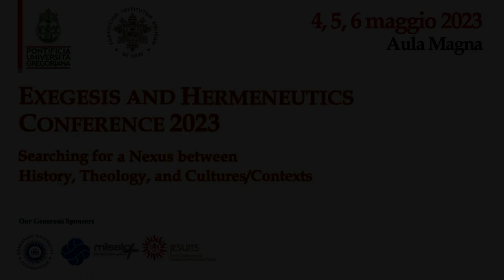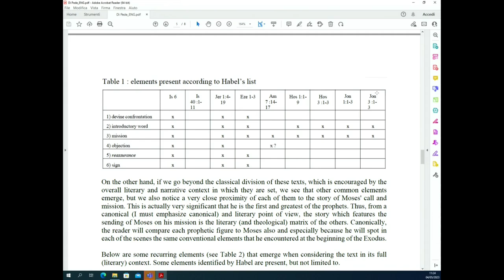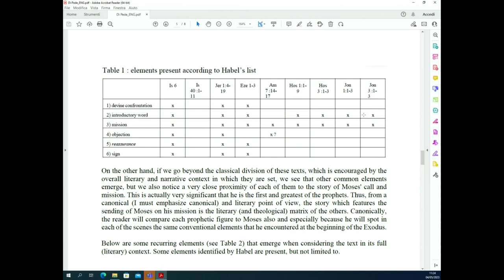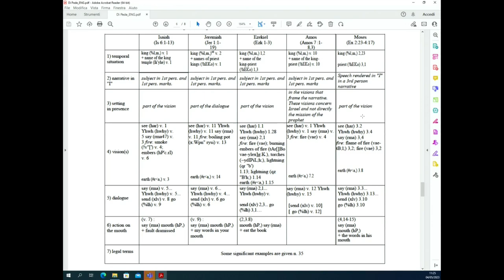Di Pede - Narrative Criticism: How Does It Contribute to Meeting the Goal of Biblical Exegesis?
Exegesis and Hermeneutics – Conference 2023
Searching for a Nexus Between History, Theology, and Cultures/Contexts (May 4-6, 2023)

Session 1 – Church Mandate & Exegesis
Moderator: Dean Béchard Pontifical Biblical Institute

Narrative Criticism: How Does It Contribute to Meeting the Goal of Biblical Exegesis?
Elena Di Pede Université de Lorraine-Metz